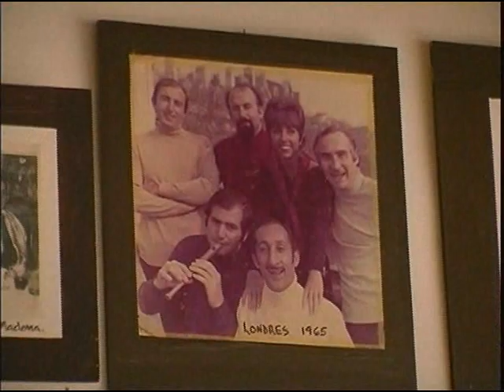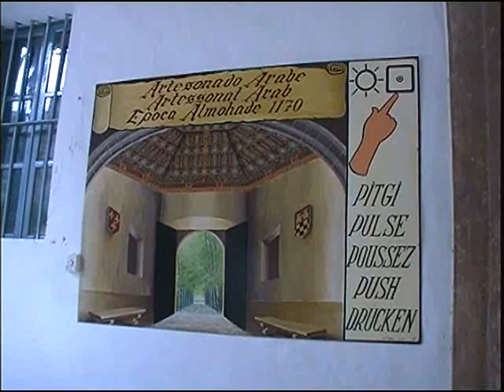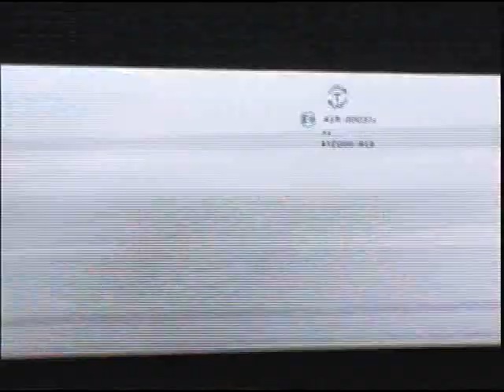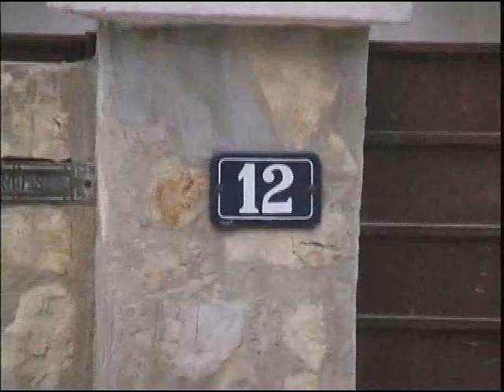Jona/Joan's tour of Mallorca 2000